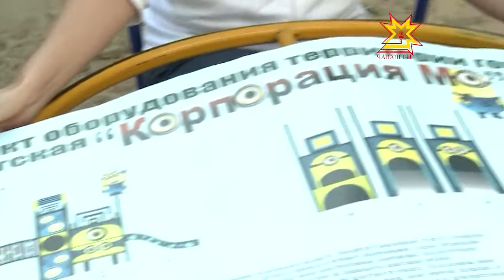«Иволга» валли проект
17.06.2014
Çурт картишĕнче вăйă лаптăкĕ пурри ашшĕ-амăшне те, ачисене те савăнтарать, анчах ун пек хăтлăх пур çĕре те çитеймест çав. Шупашкарти çамрăксем ку ĕмĕт пурнăçа кĕме пултарать теççĕ, хăйсен проектне вĕсем «Иволга» форума ярасшăн.